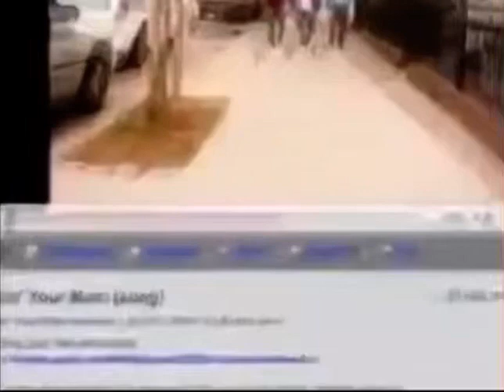DOIN ur MOM?! but hes a fine gentleman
classical era

shoutouts to sans gaming your funny stay awesome